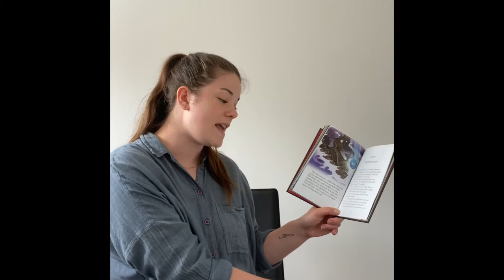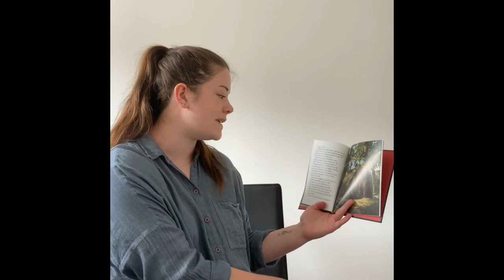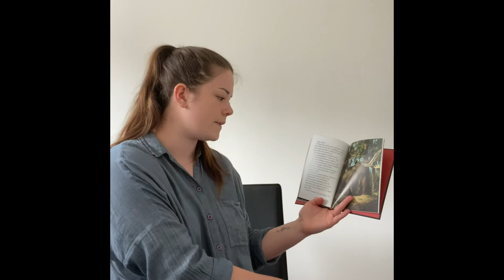Journey to the Centre of the Earth Chapter 7